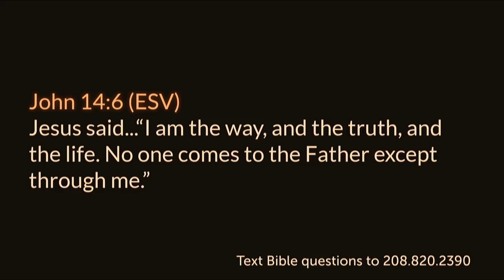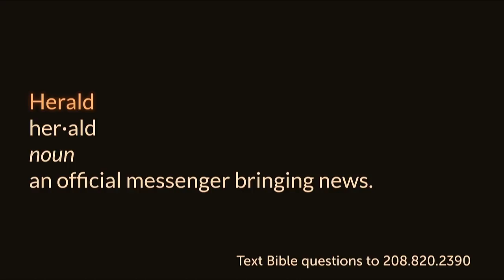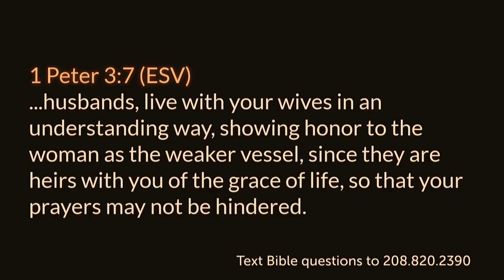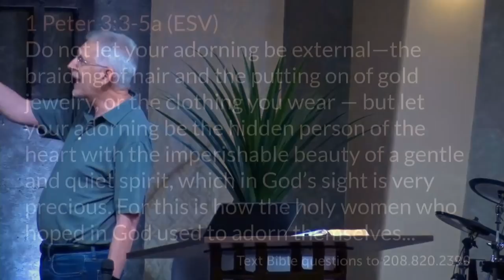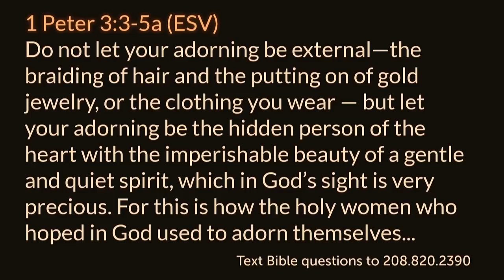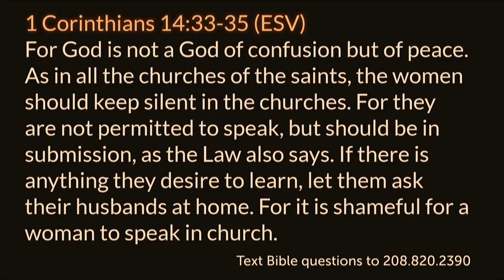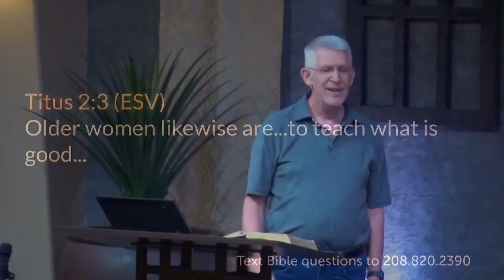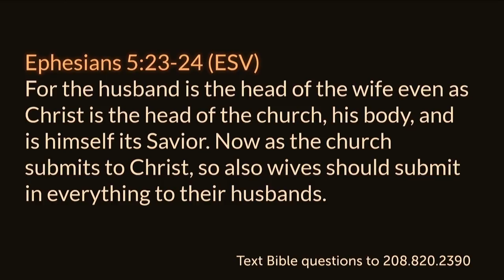1 Timothy 2 • Directives when the Church comes together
A chapter by chapter and verse by verse study of 1 Timothy taught by Pastor Paul LeBoutillier of Calvary Chapel Ontario, Oregon. for online studies through the entire Bible.